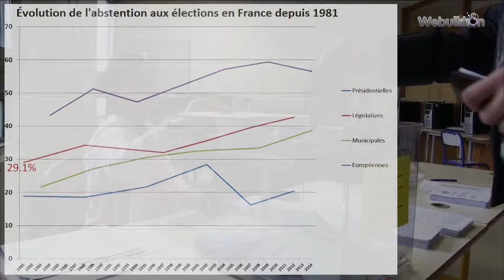Décryptage de l'abstention en 5 questions